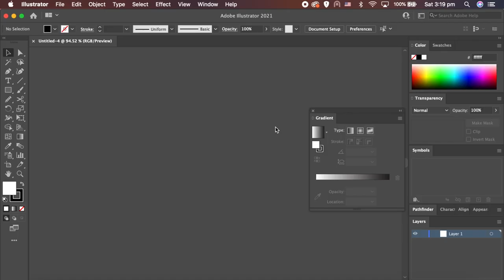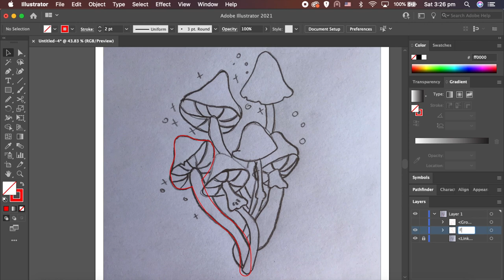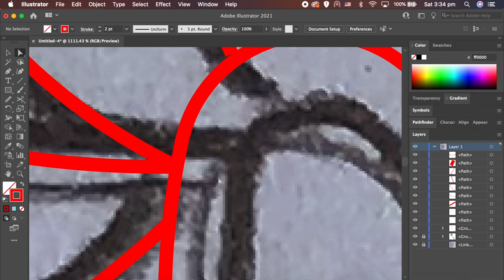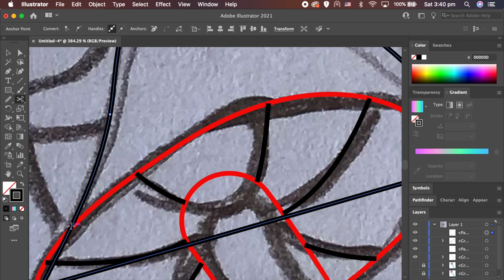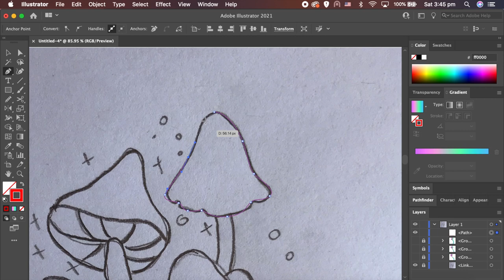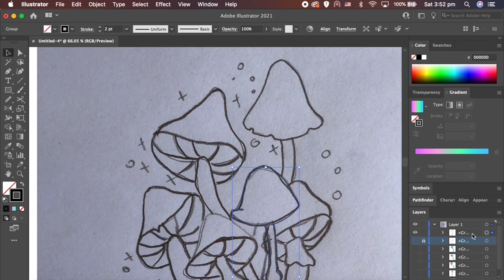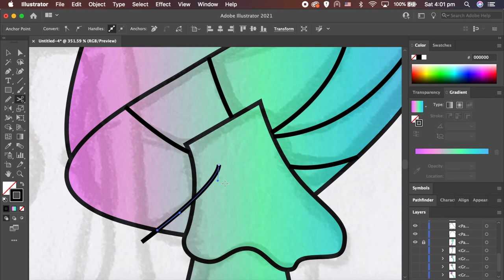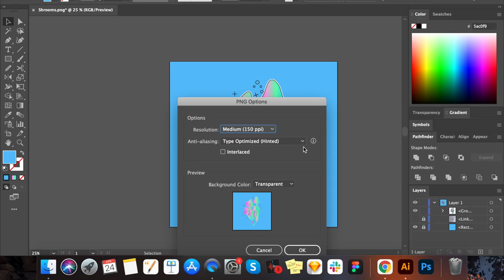Adobe Illustrator Tutorial - magic mushroom vector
In this tutorial, I will show you how to import a sketch into Adobe Illustrator and outline it by using the pen tool. Moving on,  we will use pathfinder to merge the shapes, apply color and add background and details.